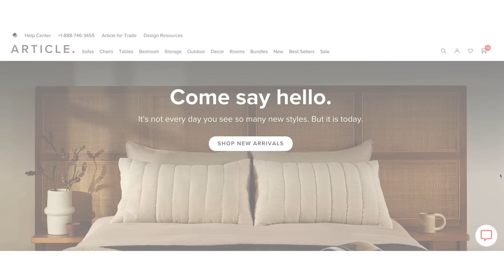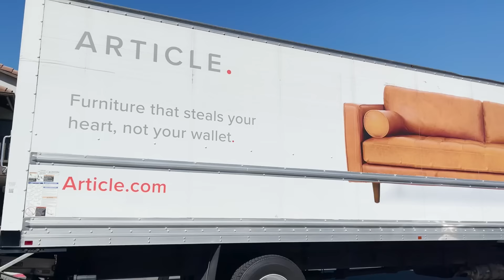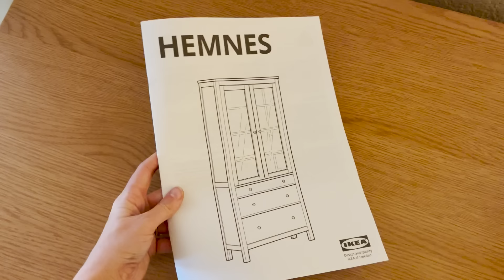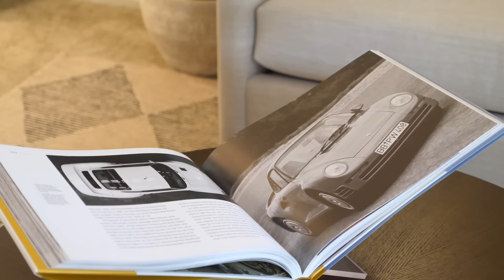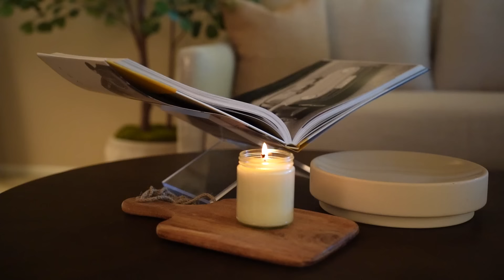EXTREME GIRLS APARTMENT MAKEOVER | MODERN BOHO STYLE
Interior Designer: Kristen McGowan

I am surprising my friend and her sister with an extreme apartment makeover!! I am transforming their dark hand-me-down living room and dining room into a dream open concept apartment that showcases both of their design styles! I am mixing a modern style with a whimsical boho style to create the best blend for both sisters! I’ll show you all my decorating hacks, design tricks and recommendations so that you can transform your apartment or home as well!

- Shop The Apartment -

Diamond Check Rug
Round Jute Rug

- R O O M  M A K E O V E R S -

Kristen McGowan: Designer, Bachelors degree in Interior Design from Sheridan College

▶THREADS: @kristenmcgowann